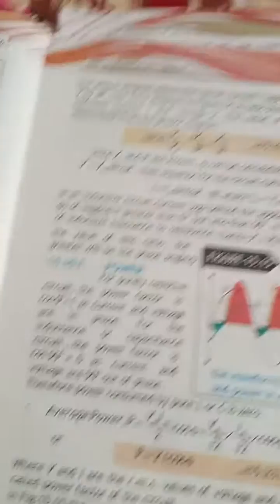Unit 15 | R.L Series A.C Circuit | 15.9 | Physics Class 12 | KPK | FBISE | 2022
explain the behavior of an ac through r-l series circuit,